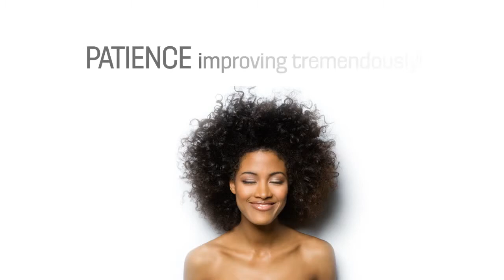5 Cues On How To Look Young and Beautiful (5 of 5)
(5 Cues On How To Look Young and Beautiful)

Lifetime events like pregnancy, losing weight, and the inevitability of aging can cause skin to droop and lose its elasticity. No matter whether it’s skin on your arms, thighs or stomach, there are modifications you can take to tighten your skin up.

Method 1: Diet and Exercise

1. Consume a lot of water. Hydrated skin produces healthy skin, so make it part of your daily routine to take in plenty of H2O. Drink 5 or more glasses for optimal results.

Drinking herbal tea and coconut water as a supplement will not only hydrate your skin, but provides the additional benefit of essential nutrients for your body

Bypass consuming excessive coffee and alcohol, as they dehydrate over time your body

2. Intake raw foods. Vegetables and fruits in their purest form are extremely beneficial for your skin. These are full of minerals and vitamins that lead to healthy skin with a beautiful look.

Whip-up vegetable and fruit and smoothies to have for breakfast each day.

Experimenting with juicing is an excellent way to get a quick helping of produce. Use green vegetables, like spinach and kale, for optimal results.

3. Experiment with weight training, do yoga, or practice calisthenics. Cardio workouts of any kind are perfect for losing weight, and as important these workouts serve to tighten skin by adding muscle tone.

Method 2: Skin treatments

1. Skin Exfoliation: You probably haven’t considered it, but exfoliating your skin actually does more than just invigorate it by getting rid of dead skin cells. It also triggers circulation in that body area in order for your skin to get the oxygen and nutrients it needs to replentish itself.massage

Dry brushing is an great approach to exfoliating your skin, and it’s also not expensive. Purchase a body brush made of essential fibers, accessible at your local drug store or beauty supply house.

2. Apply oil to manage your skin hydration. After showering, dab on a coat of oil will serve to trap the moisture in your skin, which improves its elasticity.

Baby oil is inexpensive and easy to find. Castor oil and almond oil are also great for your skin.

Try adding a few drops of oil to your bath. Your skin will get infused with oil as you relax.

3. Try a skin-firming cream or lotion. Look for products containing vitamin A, vitamin E, and collagen, all of which help tighten the skin.

Apply the cream or lotion at least once a day, concentrating on the areas that need tightening

We recommend a skin firming cream that contains the most caffeine and retinol on the market - Bodishape’s Slimming Contour Cream for Firmer Skin and Cellulite Reduction

Retinol (Vitamin A) pulls the layer beneath the superficial skin taut giving a much more appealing appearance. Applied topically retinol can improve the shape of the elastin in your skin as well as build collagen.

Caffeine, a vasoconstrictor and diuretic, makes skin look smoother by drying up fat cells and enlarging blood vessels.